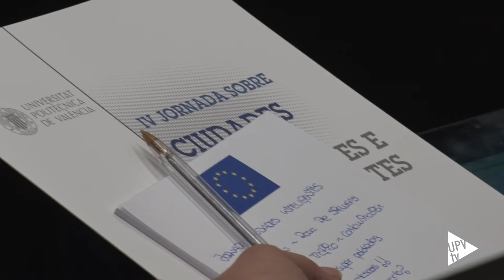Jornada "Ciudades seguras, sostenibles e inteligentes" - Noticia @UPVTV, 24-03-2017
Tecnología basada en resolver los deseos de la ciudadanía, que ayude a dar soluciones, no solo a predecir problemas. Es en lo que trabaja la presidenta de la compañía Siemens España, Rosa María García. Ha sido la encargada de pronunciar la conferencia inaugural de la IV Jornada sobre ciudades seguras, sostenibles e inteligentes que se ha celebrado en la Ciudad Politécnica de la Innovación de la UPV.

Rosa María García ha analizado el papel de los ayuntamientos en la consecución de las ciudades del futuro y ha dado un pequeño tirón de orejas a los responsables de la administración. Tenemos la mejor tecnología, pero falta un plan integral y digital director.

Desde 1970, los desastres naturales han ocasionado destrozos por valor de 160.000 millones de euros en todo el mundo, que se han saldado con millones de personas fallecidas. Por eso Rosa María García apuesta por lo que llama las ciudades resilientes.

A ello hay que añadir la construcción a la japonesa, que evite los destrozos ocasionados por los terremotos.

La Jornada sobre Ciudades seguras, sostenibles e inteligentes llega a su cuarta edición, organizada por el profesor de la Universitat Politècnica de València, Antonio Reig. Busca mejorar las infraestructuras de forma sostenible, incrementando la calidad de vida de los ciudadanos. Han participado responsables del Grupo Etra, Global Omnium Aguas de Valencia, Orange, Everis y Typsa. Durante todo el día han debatido para conseguir las ciudades del futuro, esas en las que se cumplan nuestros deseos.